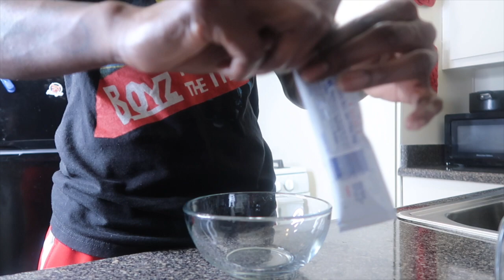KINGTVVV MAKE'S THAI CHILI MEATBALLS CWKT HELLO FRESH MEAL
song in intro = Lil Maxie - I Ain’t Cappin